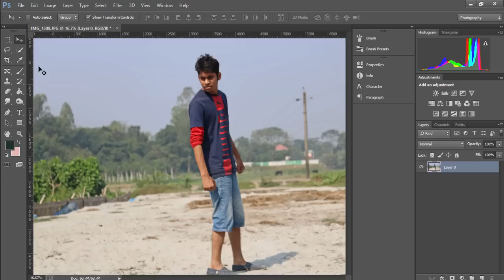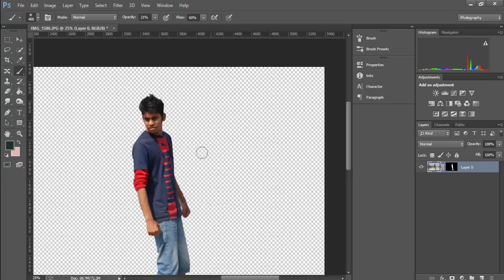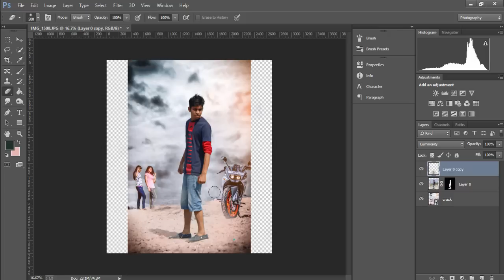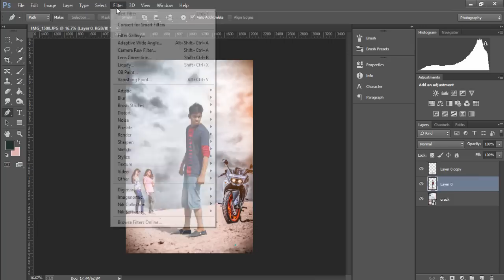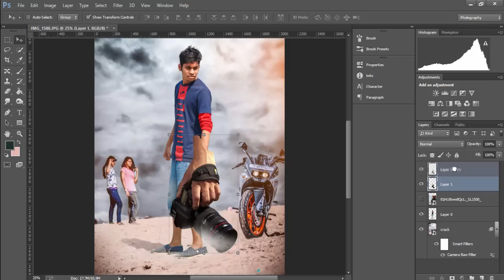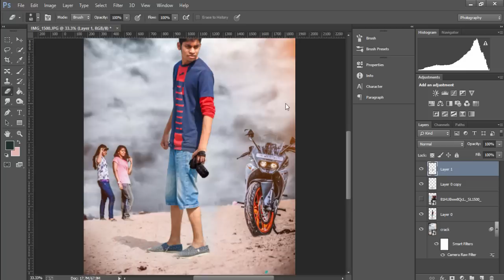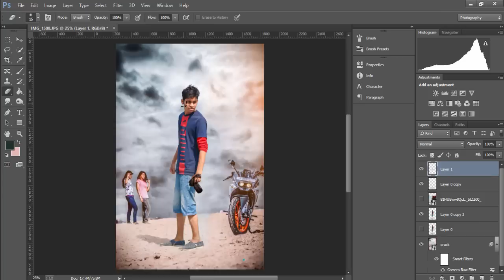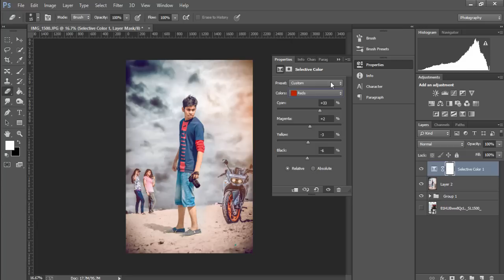Photoshop Manipulation Tutorial for beginners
Today We Will learn How To Edit Like Crack House in photoshop.